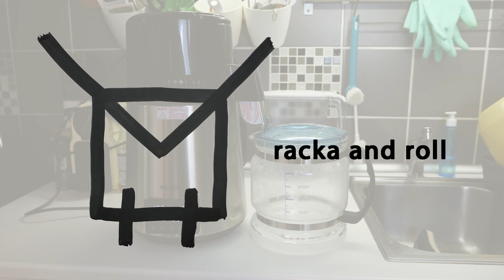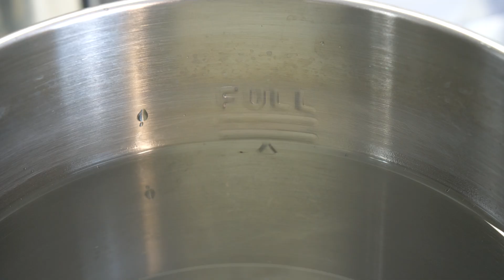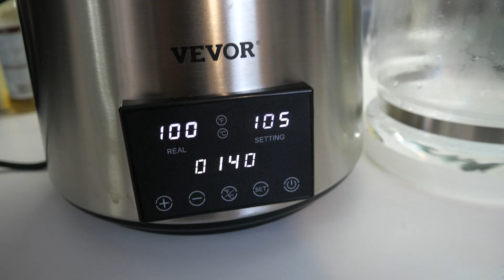Teljesen tiszta víz előállítása otthon - Vevor elektromos desztilláló víz alkohol illóolaj lepárló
Teljesen tiszta víz előállítása otthon? Ezzel a 4 literes, 1700W-os desztillálóval naponta akár 35 liter minden ásványi anyagtól, gyógyszermaradványtól, klórtól mentes vizet lehet készíteni. És emellett alkohol és illóolaj lepárlására is alkalmas. A videóban megnézzük mit tud és milyen minőségű.

Ha hasznosnak találod a munkámat, a videó alatt a "Köszönet" gombra kattintva anyagilag is támogathatsz, hogy még jobb videókat készíthessek. Köszi előre is!